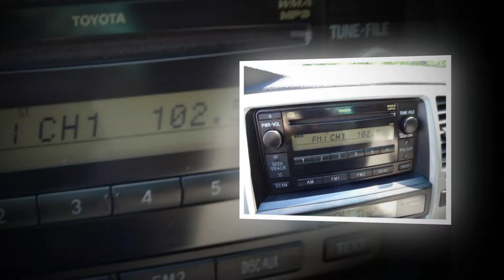2007 Toyota 4Runner, For Sale, Foreign Motorcars Inc, Quincy MA, BMW Service, BMW Repair, BMW Sales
2007 Toyota 4Runner, For Sale, Foreign Motorcars Inc, Quincy MA, BMW Service, BMW Repair, BMW Sales

Foreign Motorcars, Inc. was Established in 2005 as an exclusive BMW Service and BMW Pre-Owned Sales boutique located on the South Shore in Quincy, Massachusetts. We match each Pre-Owned vehicle with it’s Enthusiast and take extraordinary care of them throughout their ownership. We specialize in BMW Service and have the tooling, computers, capabilities and knowledge to repair your BMW vehicle promptly and properly given any circumstance.

Going against the trend for the average mid-size SUVs, the 2007 Toyota 4Runner is not your average car-based crossover station wagon. It definitely stands out as a traditional sport utility built on a extremely tough frame with a rugged rear axle. It truly is a truck. Consider a dated design by some, when you compare to the latest SUVs or CUVs, which generally use a unit-body type of construction and a independent rear suspension, the 4Runner continues to keep it's more traditional design that truly gives it an advantage in long-term durability and over a truly rugged terrain.

Even though the 4Runner is no rough-rider, it is extremely comfortable driving around town and on the ever winding highway, with a truly comfortable quality ride, it makes the 2007 Toyota 4Runner almost luxurious. With an optional linked shock-absorber system referred to as the X-REAS, it really improves the  handling capability in the sweeping, high-speed turns. The Active safety features of the 2007 Toyota 4Runner includes an ABS, EBD, Brake Assist, traction control, and electronic stability control are all standard.

Though this basic design created by Toyota may be traditional (relatively), the 2007 Toyota 4Runner is completely loaded and complete with the latest in off-road electronic technology, which includes the Hill Start Assist and Downhill Assist Control. It truly is hard for anyone to truly appreciate the 2007 Toyota 4Runner until you take it into the rugged terrain and drive where other SUV's refuse to go. This is an Extremely amazing vehicle in the mud.

One owner! This 4runner has been maintained by the book since new going into Toyota every 5K miles for maintenance. Please check out the history listed on Carfax. I used this 4runner as my personal car for the last two months and it looks and drives like it has 40K miles. In the last two months I installed brand new wheels and tires off a 2014 4runner, all new brakes including front calipers, radiator, sway bar links, sway bar bushings, air filter and full synthetic oil service. Body is excellent and interior is spotless. You will be hard pressed to find a nicer 4runner.

Foreign Motorcars Inc.

BMW Service, Repair & Sales